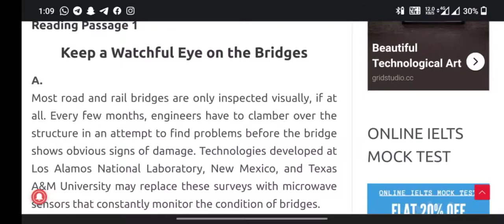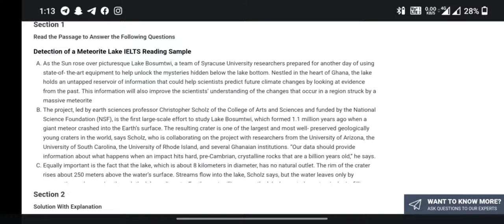12 Feb Ielts Exam Reading Answers | Evening Slot | 12 Feb Ielts Evening Slot Answes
This Video is all about reading answers of 12 Feb Ielts Exam (Evening Slot)

12 Feb ielts exam review
12 Feb ielts exam review
12 Feb Ielts exam reading answers
12 Feb ielts exam listening answers
12 Feb ielts reading answers
12 Feb ielts listening answers

12 Feb ielts exam review evening slot
12 Feb ielts exam review evening slot
12 Feb Ielts exam reading answers evening slot
12 Feb ielts exam evening slot listening answers
12 Feb ielts evening slot reading answers
12 Feb ielts evening slot listening answers